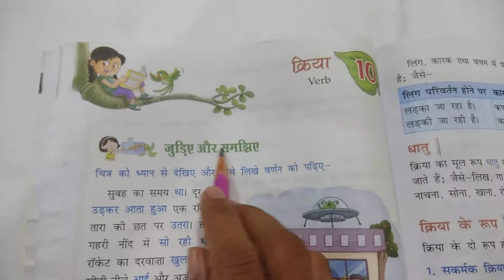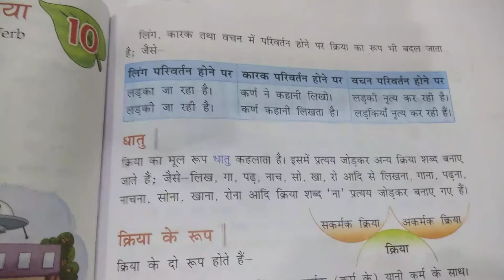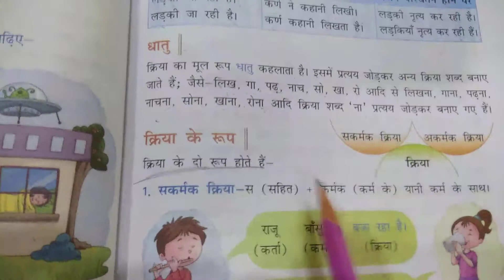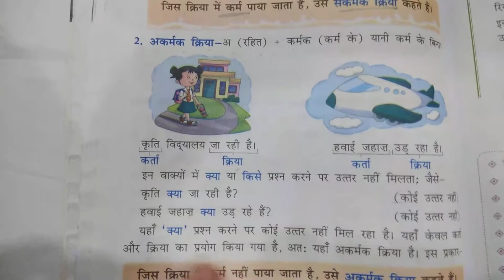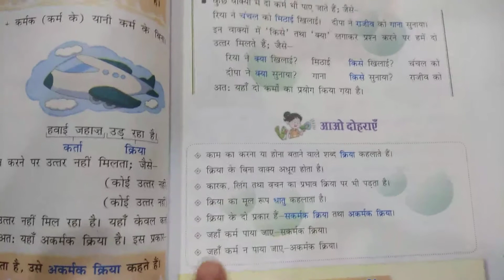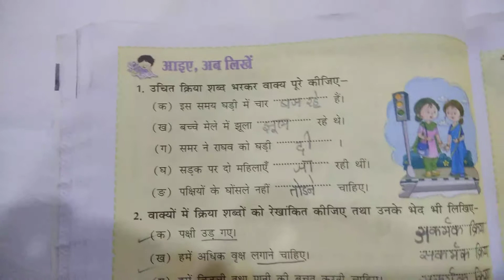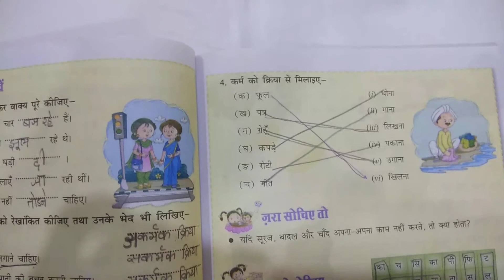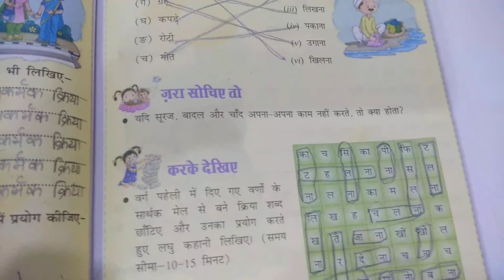6/8/20 grammar ch 10